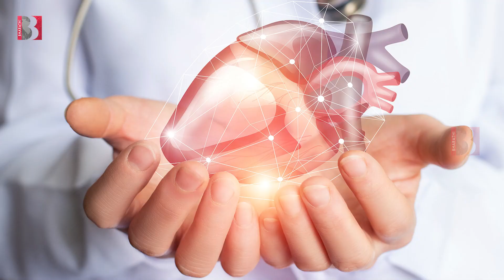Symptoms Of Heart Attack | Causes & Precautions Of Heart Diseases | Prevent Heart Problems | AB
Symptoms Of heartattack | Causes & Precautions Of Heart Diseases | Prevent Heart Problems

Organic food is food produced by methods that comply with the standards of organic farming. Standards vary worldwide, but organic farming in general features practices that strive to cycle resources, promote ecological balance, and conserve biodiversity.
Organizations regulating organic products may restrict the use of certain pesticides and fertilizers in the farming methods used to produce such products. Organic foods typically are not processed using irradiation, industrial solvents, or synthetic food additives.

Solution for Different Types of Diseases with Millet Food,